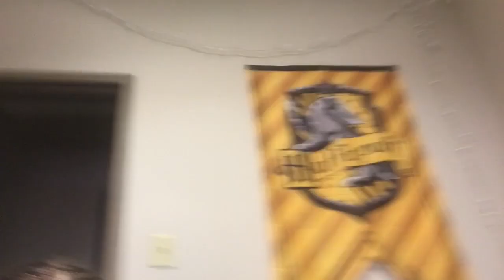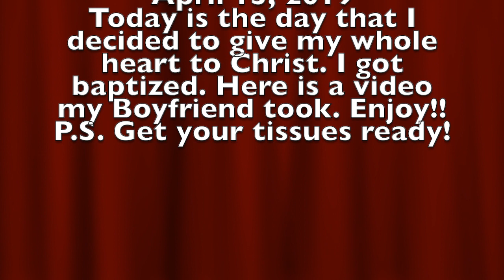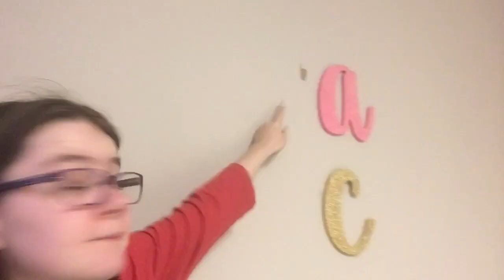I Got Baptized!!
This week has been one I will never forget. It is the week before finals. This school year i got to attend some of my favorite church related things. They moved me so much I got baptized at Engage!! I am so blessed. Vlog 58